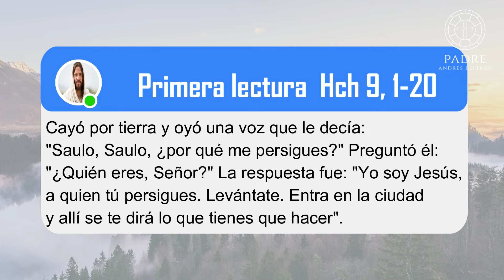´´NO LE TEMAS A LAS CAÍDAS´´ - Tres Minutos Para Dios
Primera lectura  Hch 9, 1-20
Cayó por tierra y oyó una voz que le decía: "Saulo, Saulo, ¿por qué me persigues?" Preguntó él: "¿Quién eres, Señor?" La respuesta fue: "Yo soy Jesús, a quien tú persigues. Levántate. Entra en la ciudad y allí se te dirá lo que tienes que hacer".

Ideas fuerza:
 • NO LE TEMAS A LAS CAÍDAS

 • DESPUÉS DE CAER DEBEMOS LEVANTARNOS.

 • ENCONTRAR NUEVOS RUMBOS